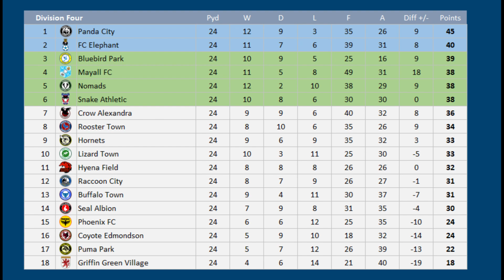2023 - 2024 Division Four MD24, Buffalo Town v FC Elephant